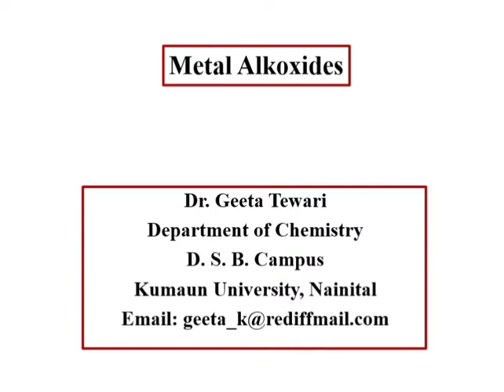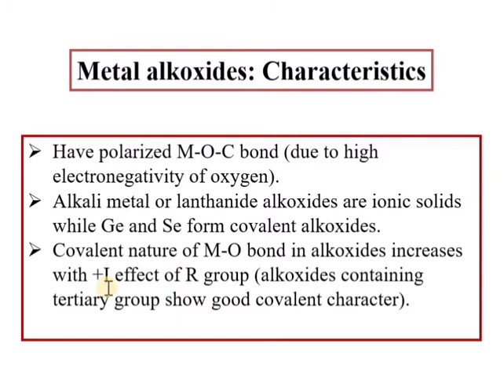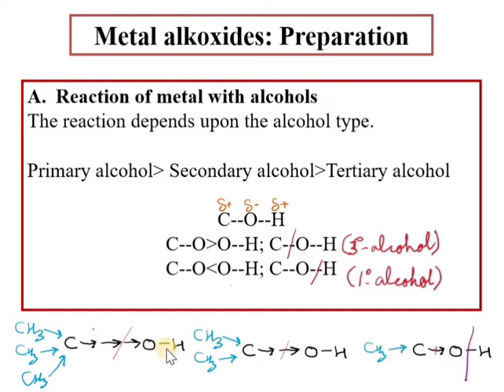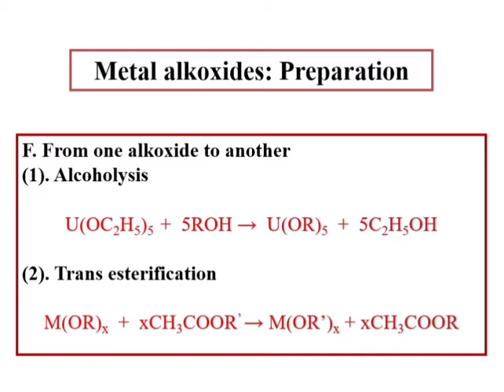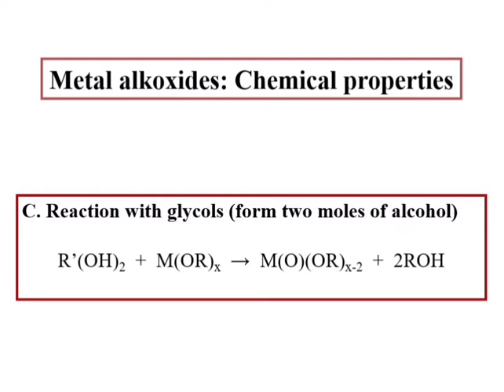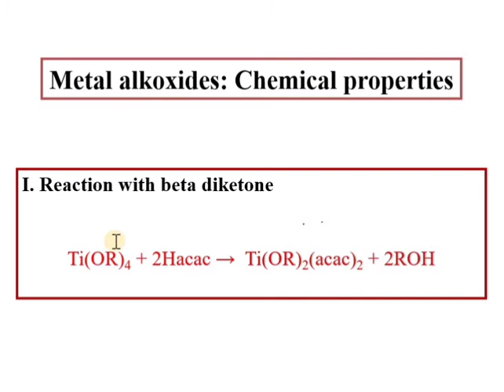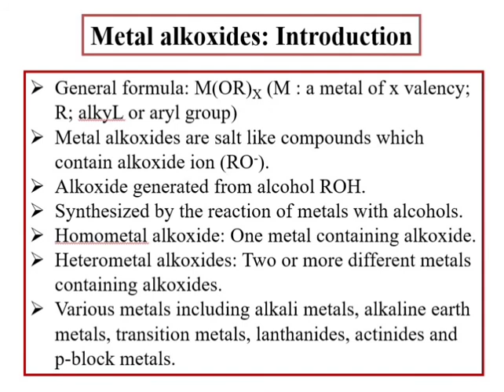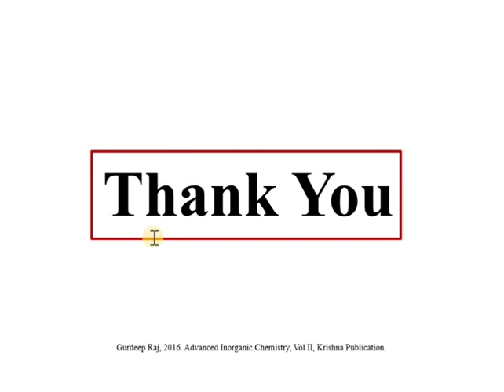Metal Alkoxides, Preparation, Properties, Reactions, Structure, Applications by Dr Geeta Tewari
This video lecture describes about metal alkoxides, their methods of preparation, properties, structure, classification and applications. This lecture will be helpful to the students studying Organometallic chemistry for their regular exams and various competitive examinations.